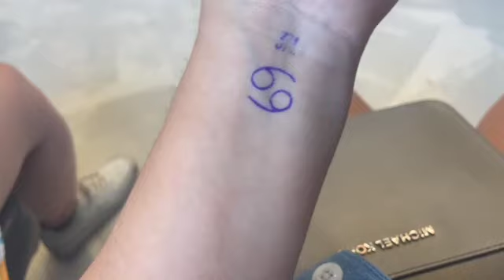A DAY WITH ME (gym/tattoo) VLOG // LIFEEWVALEE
! If you are here thank you so much for joining me!